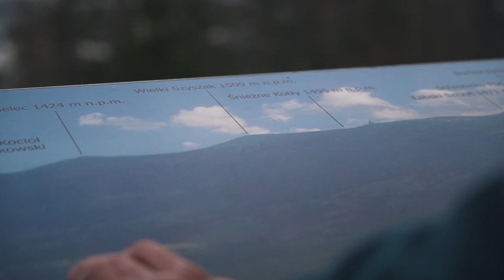MIROSŁAW TUREK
Mieszkaniec Szklarskiej Poręby, pracował w Hucie Szkła "Julia" . Szkło artystyczne jest fascynacją jego życia.